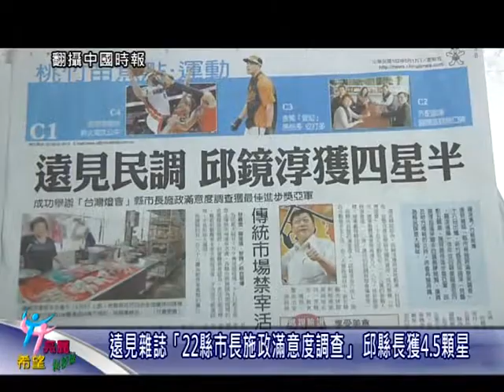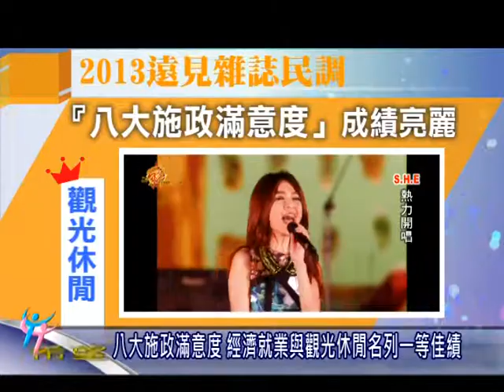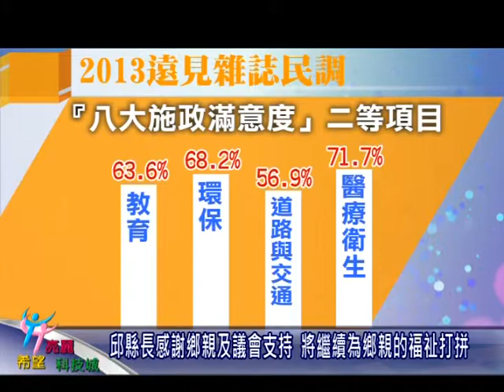新竹縣政府-遠見雜誌「22縣市長施政滿意度調查」 邱縣長獲45顆星